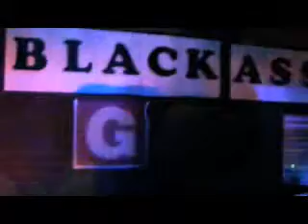Quentin Final credits